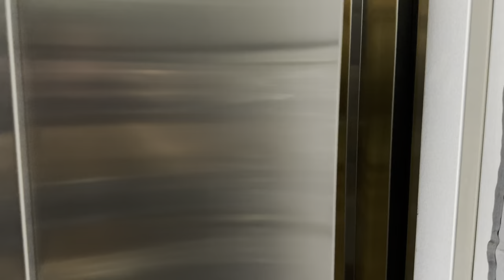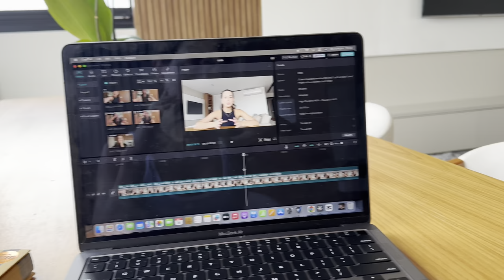VLOG: a família cresceu, adotamos uma gatinha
Olá pessoas, bem vindas a mais um vídeo no canal.

No vídeo de hoje eu trouxe uma surpresa que estava super ansiosa para contar para vocês, adotamos mais uma gatinha e mostrei tudo para vocês!

BORA PARA MAIS UM VÍDEO?

Obrigada por acompanharem o canal, se inscrevam para assistir mais 🌸

🔔 ATIVE AS NOTIFICAÇÕES para não perder nenhum video.